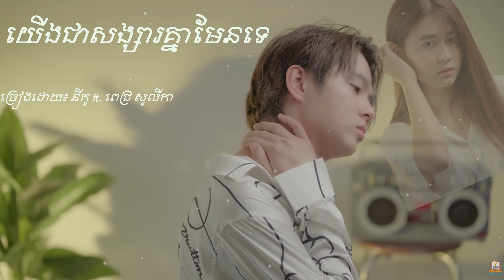យើងជាសង្សារគ្នាមែនទេ ច្រៀងដោយ​ នីកូ ft ពេជ្រ សូលីកា​ _ Niko ft Pich Solika song